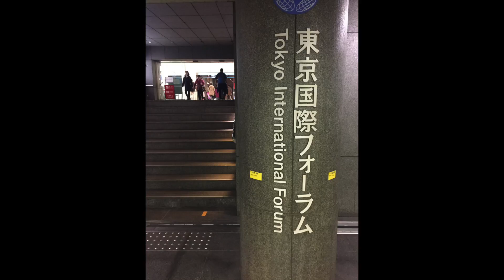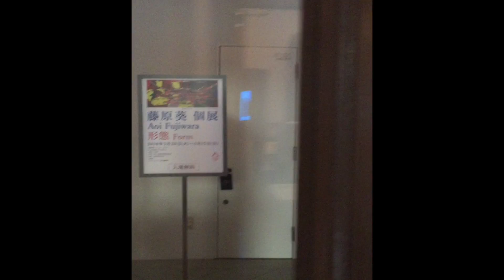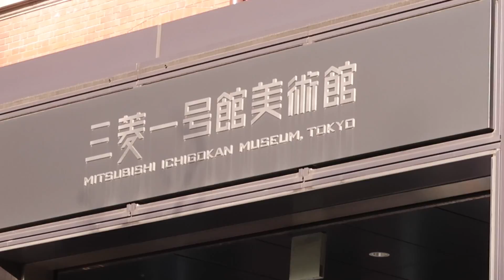有楽町から大手町を歩く 2018年3月31日